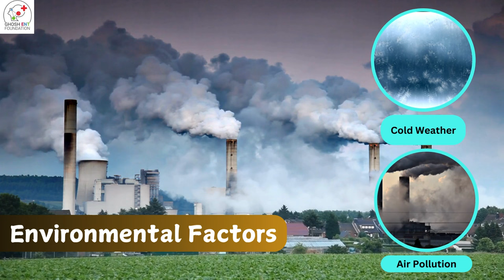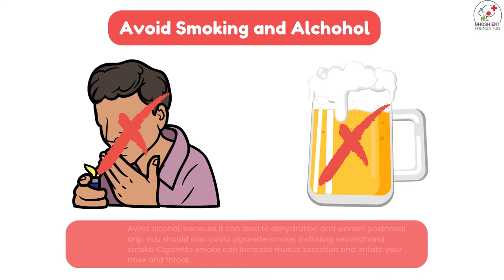"Postnasal Drip" - Reasons, Symptoms & Precautions | Best ENT Hospital in Eastern India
Postnasal Drip, a situation occurs when excess mucus from the nasal passages drips down the back of the throat. Watch this entire video to know the reasons, symptoms and precautions of it.